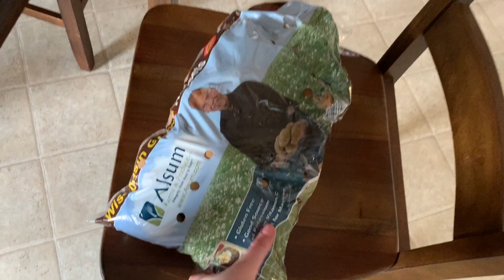Weekly Grocery Haul | Aldi & Walmart | April 2020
Hey friends! Welcome back to brand new grocery haul video, this week's haul is from Aldi and Walmart.

I hope you are doing well and staying safe and healthy during this pandemic. Please take all of the regulations seriously, including social distancing.

Hi I’m Brooke, I’m so glad you found my video! I’m the content creator for this YouTube channel, Brooke Lauren XO. A little bit about me, I’m a small-town Wisconsin girl with a big heart who puts passion behind every project that I work on. By day, I’m an advertising and social media specialist for a local community college. I’m also newly married and we are expecting baby number 1 in September 2020.

Here you will find videos on topics like Grocery Hauls, Meal Prep/Freezer Meals, Weekend Vlogs, and so much more!